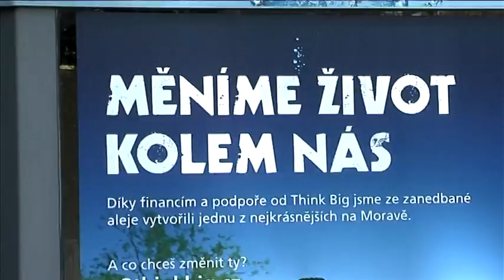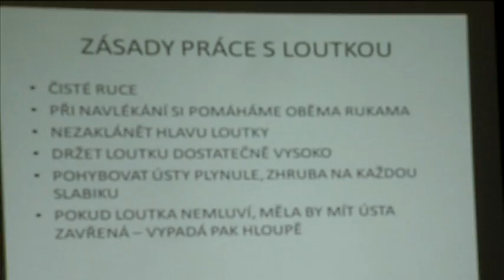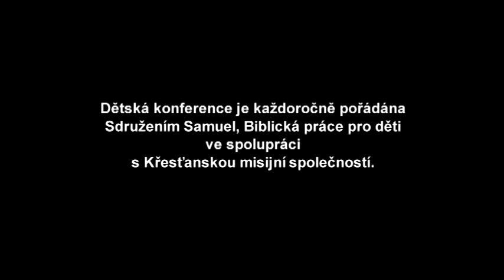Detska konference 2012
Video z Detske konference 2012. Detskou konferenci kazdorocne porada sdruzeni Samuel, Biblicka prace pro deti, ve spolupraci s Krestanskou misijni spolecnosti.